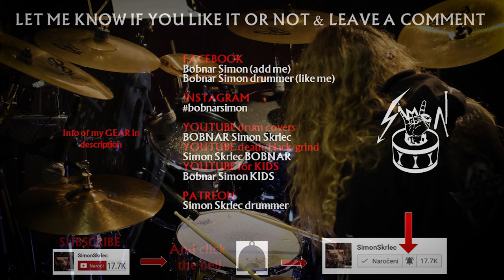666 - ROTTING CHRIST - drums only - Χ Ξ Σ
Rotting Christ drums only cover. Drumming to song 666,  Χ Ξ Σ which is taken from the album 'Κata Αton Daimona Eaytoy' (Κατά τον δαίμονα εαυτού ) by @Rotting Christ TV.

↓↓↓↓ Full Discography of RottingChrist: ↓↓↓↓↓

◄Thy Mighty Contract (1993)
The Sign of Evil Existence
Transform All Sufferings into Plagues
Fgmenth, Thy Gift
His Sleeping Majesty
Exiled Archangels
Dive the Deepest Abyss
The Coronation of the Serpent
The Fourth Knight of Revelation (I & II)
Visions of the Dead Lover
The Mystical Meeting

◄Non Serviam (1994)
The Fifth Illusion
Wolfera the Chacal
Non Serviam
Morality of a Dark Age
Where Mortals Have No Pride
Fethreosforia
Mephesis of Black Crystal
Ice Shaped God
Saturn Unlock Avey's Son

◄Triarchy of the Lost Lovers
King of a Stellar War
A Dynasty from the Ice
Archon
Snowing Still
Shadows Follow
One with the Forest
Diastric Alchemy
The Opposite Bank
The First Field of the Battle

◄A Dead Poem (1997)
Sorrowfull Farewell
Among Two Storms
A Dead Poem
Out of Spirits
As If by Magic
Full Colour Is the Night
Semigod
Ten Miles High
Between Times
Ira Incensus

◄Sleep of the Angels
Cold Colours
After Dark I Feel
Victoriatus
Der Perfekte Traum
You My Flesh
The World Made End
Sleep the Sleep of Angels
Delusions
Imaginary Zone
Thine Is the Kingdom
Moonlight

◄Khronos (2000)
Thou Art Blind
If It Ends Tomorrow
My Sacred Path
Aeternatus
Art of Sin
Lucifer Over London
Law of the Serpent
You Are I
Khronos
Fateless
Time Stands Still
Glory of Sadness
Phobia

◄Genesis (2002)
Daemons
Lex Talionis
Quintessence
Nightmare
In Domine Sathana
Release Me
The Call of the Aethyrs
Dying
Ad Noctis
Under the Name of the Legion
Astral Enbodyment

◄Sanctus Diavolos
Visions of a Blind Order
Thy Wings Thy Horns Thy Sin
Athanati Este
Tyrannical
You My Cross
Sanctimonious
Serve in Heaven
Shades of Evil
Doctrine
Sanctus Diavolos

◄Theogonia (2005)
Χάος Γένετο
Keravnos Kivernitos
Nemecic
Enuma Elish
Phobos' Synagogue
Gaia Tellus

Rege Diabolicus
He, the Aethyr
Helios Hyperion
Threnody

◄Aealo
Aealo
Eon Ænaos"
Δαιμόνων βρῶσις" (Demons' food")
Noctis Era
Dub-Saĝ-Ta-Ke
Fire, Death and Fear
Nekron Iahes...
...Pir Threontai
Thou Art Lord
Santa Muerte
Orders from the Dead

◄Κατά τον δαίμονα εαυτού
In Yumen-Xibalba
P'unchaw kachun-Tuta kachun
Grandis Spiritus Diavolos
Cine iubește și lasă
Iwa Voodoo
Gilgameš
Русалка
Ahura Mazdā-Aŋra Mainiuu
χξϛʹ (666)

◄Rituals (2016)
In Nomine Dei Nostri" (In the Name of Our God")
זה נגמר (Ze Nigmar)" (It's Over")
Ἐλθὲ κύριε (Elthe Kyrie)" (Come Lord")
Les Litanies de Satan (Les Fleurs du Mal)" (The Litanies of Satan (The Flowers of Evil)")
Ἄπαγε Σατανά (Apage Satana)" ( Begone, Satan")
Του θάνατου (Tou Thanatou)" (Of Death")
For a Voice like Thunder
Konx om Pax" (Watch and do no harm"; Light rushing out in a single ray")
देवदेवं (Devadevam)" (God of Gods")

◄ TheHeretics (2019)
In the Name of God
Vetry zlye (Ветры злые)
Heaven and Hell and Fire
Hallowed Be Thy Name
Dies Irae
I Believe (Πιστεύω)
Fire God and Fear
The Voice of the Universe
The New Messiah
The Raven
Sons Of Hell

◄ WATCH my BLACK METAL

◄ WATCH my DEATH METAL drumcover

I'm Bobnar Simon, the drummer from Slovenia. I make drum covers & funny interpretations on drums. Currently, I'm the drummer of bands Melechesh & Vulvathrone and I also play as one man band with funny stand up drum shows :)

66Samus, Alex Rudinger, Alexander P, Anthony Barone, Aquiles Priester, Avery Drummer Molek, A-Yeon, Brooke C, Cobus, Cooper Drummer, David Diepold, Delta Empire, Drummers from Hell,
Eugene Ryabchenko, Jared Dines, Joey Junior 15, Joey Muha, Josh Steffen, Kevin Paradis, Krimh Kerim, Kristina Schiano, Luke Holland, Matt McGuire, Meytal, Nea Batera,
Sickdrummer magazine, Sina-drums, Tamara drummer, Toni Merkel, Wanja Nechtan Gröger...